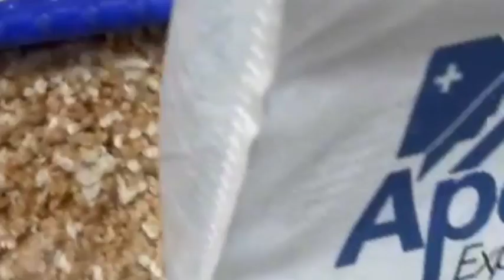Guwahati shopping Kana Rebaa